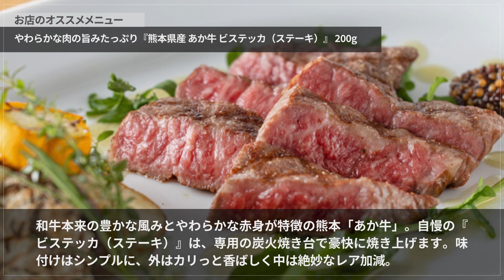生ハムとワインの店 RACONDO【武蔵小杉/元住吉】 イタリアン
生ハムとワインの店 RACONDO

武蔵新城駅より徒歩2分。好アクセスも魅力の【生ハムとワインの店 RACONDO】。常時50種以上取り揃えられたイタリアワインと、スライス仕立ての生ハム＆チーズが自慢のお店です。イタリアにも留学し、20年間以上の長きに渡りイタリア料理店で腕を磨いてきた店主が織りなす本格イタリアンは、こだわりの小麦粉を使った『ピッツア』や『生パスタ』をはじめどれも見逃せない味わいばかり。名物の生ハムやチーズはもちろん、炭火で焼き上げる『熊本産　あか牛のビステッカ（ステーキ）』も人気を呼んでいます。ランチ・ディナー、そして気軽な一杯まで、どんなシーンにもオススメ。今宵、カジュアルにゆっくりと、おいしいイタリアンはいかがですか。

00:00 お店概要
00:07 お店のこだわり
00:28 お店のおすすめメニュー
00:55 お店のこだわり